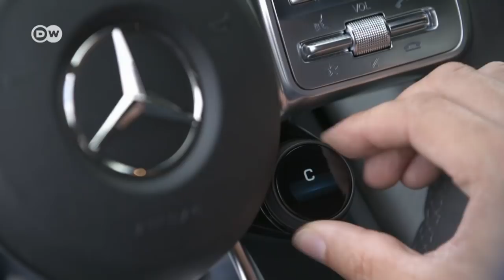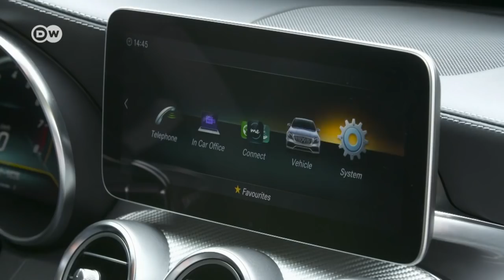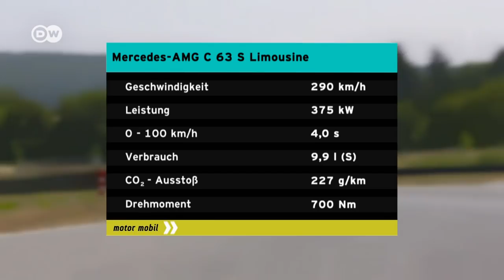Sprintstark: Mercedes AMG C 63 s | DW Deutsch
Der C 63 ist die einzige Limousine im Performance-Segment, die mit acht Zylindern aufwarten kann. Jetzt kommt er neu auf den Markt, als Facelift, das es in sich hat. Auf den ersten Blick fällt der AMG-spezifische Paneramicana-Kühlergrill an der Front auf.